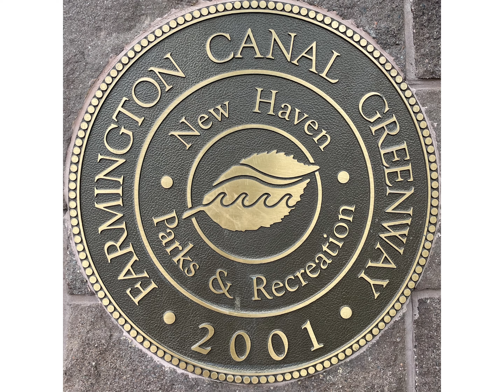Cross-Connecticut by Longboard | Long Distance Skating Farmington Rail Trail | RideReport4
I was planning to be in New York for a family event and decided to try a new route crossing the state of Connecticut. Starting in New Haven on Yale University’s campus, The Farmington Canal Rail Trail has to be one of the oldest systems in the country. It spans roughly 50 miles North to South (or South to North) to the Massachusetts border with a 5 mile unfinished gap just about in the middle. I was joined by Andrii of the Boston Area whom I met at this last Ultraskate.

I would consider this route to be on the challenging side. Pavement was mostly good but there were a few large cracks that would bring you to a dead stop, bracket busters if you’re not careful. The old growth sections were fantastic with great tree canopies and plenty of shade. The route however, goes through several towns that make the path feel like a glorified sidewalk. Plenty of intersections to kill your momentum. I did not trust any downhill sections on this trail. With the elevation changes and intersections I found it difficult to maintain 10mph.

While we were very much on the grid, a black bear popped out of the woods splitting myself and Andrii, who was about a quarter mile behind me. I also spotted a bobcat, deer, beaver and plenty of birds.

Rather than deal with gap-detour and cars, we elected to take an Uber to the trailhead of the Northern section. We stayed in Westfield Mass. About 7 miles across from the CT border where the system ends. The following day we only did the second section (about 25 miles) since I had to get back to the city. Sally’s Apizza at the end of the ride was a nice reward. Total milage: 82.

I rode the trusty Gbomb C27 again on this trip. It’s by far my favorite platform for longer, loaded down rides because of it’s flatness and comfy flex. This is my 4th trip with a backpack riding at 200+lbs fully loaded on the deck and loving it. I highly recommend the Gregory Citro 36 series for light skatepacking adventures. Glass drop on 85 mint vents took the big cracks like a champ. I did however bent my TTX axel due to untightening it. Completely user error, I finally noticed at the end the 82 mile ride, the nut was about a 10th of a turn from falling off. I’m lucky it didn’t bust apart at speed. Check your gear y’all! Especially when traveling.

Overall, this ride is a solid B but if you’re in the tri-state area I would recommend Empire State Trail over this one. Got a sweet route? Holler at me.